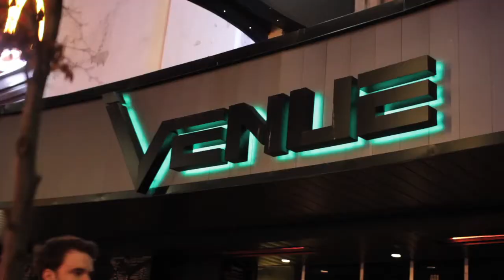4) Music Business & Venues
A documentary on the importance of live music in Vancouver

Cameramen: Kelvin Leung & Stefan Dalen
Sound Engineer: Mohsen Yazdani
Lighting: Kelvin Leung, Mohsen Yazdani & Kyle Lien
Edited By: Amanda Osterman & Mohsen Yazdani

Iron Kingdom's Official Music Video portion (Voodoo Queen):
Director of Photography: Shawn Seifert
Focus Puller: Jesse Vance
Dolly Grip: Bob Glandon
Lighting Board Op: Dinuka Perera
Lighting Riggers: Chris Osterman, Scott Macdonald & Brian Pratt
SP/FX: Troy Waddell